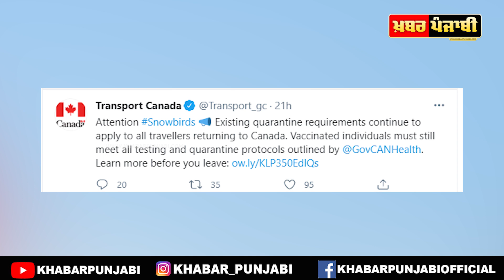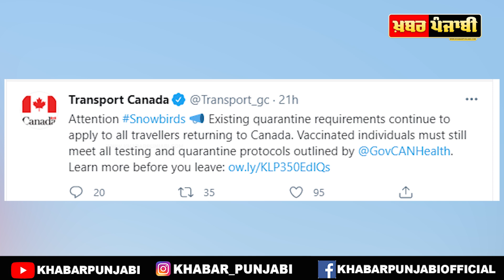canada international travellers new update | canada latest travel news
canada international travellers, canada travel news, international travellers to canada, canada visa, canada latest travel advice, canada travel news 2021